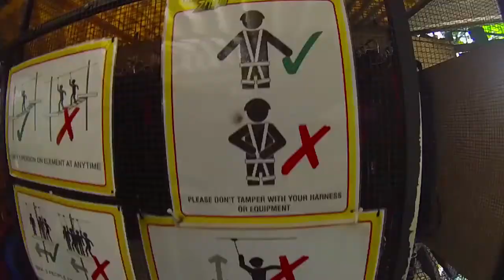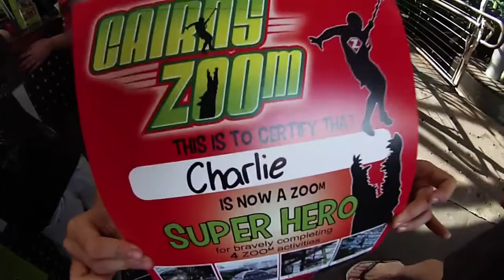Cairns ZOOm Wildlife Dome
FUN, FUN, FUN Up High, High, High!

Wicked high ropes course  within a wildlife enclosure. Watch as I dangle myself above a 5-metre Crocodile. Cool adventure for a bunch of 8-10 year old's that tackled the course.

Created using GoPro Studio Template - Music Cloverland by KI Theory